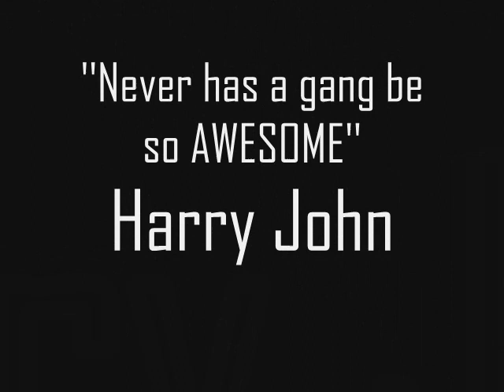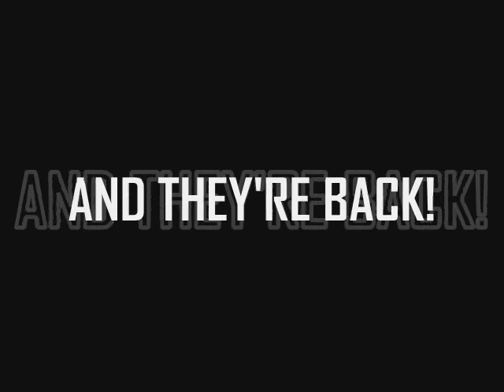The Bushwacker's 2010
The Bushwackers went though a hard time in 2010.

But now there BACK! better then ever (with a bald guy)